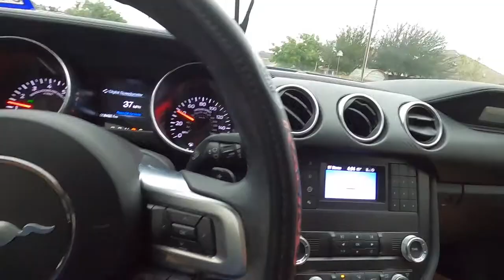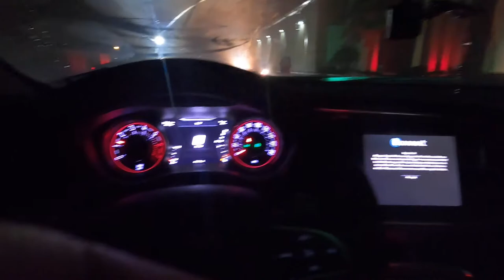Wedding Vlog | Eric & Selena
What's up guys! On December 20th, 2019 one of our friends got married and it was pretty lit. If you've ever wondered what a Mexican weddings like, here is a great example lol! Hope you all enjoy!

Make sure to checkout our Instagrams!